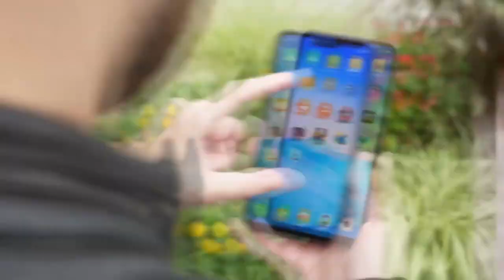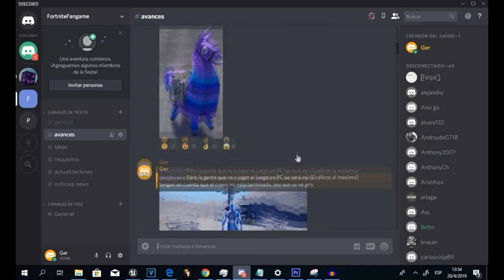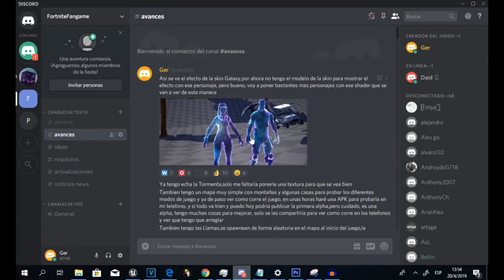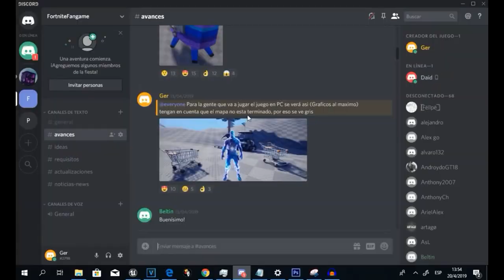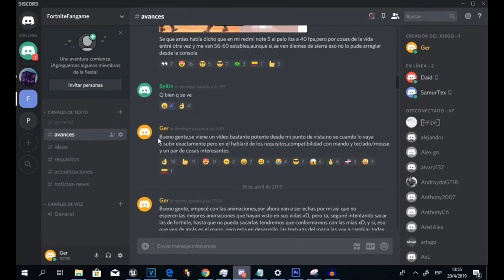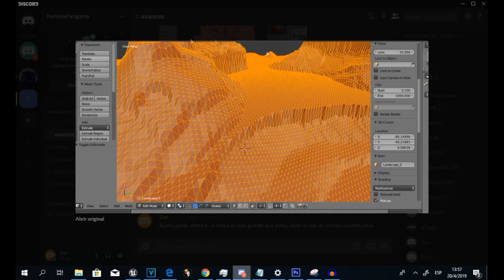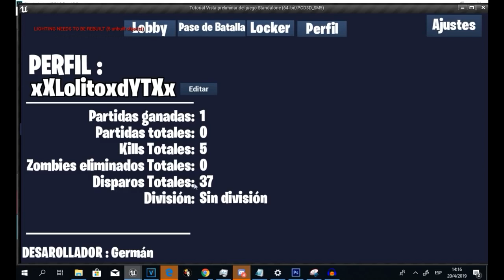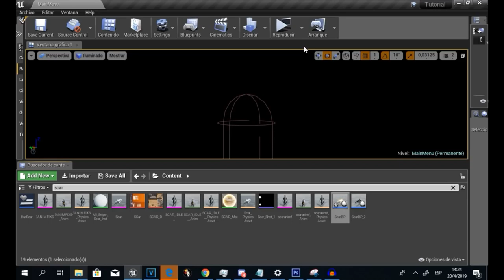✔️POR FIN SALIO? FORTNITE ANDROID "LITE" PARA TODOS LOS GAMA BAJA (1.5gb de ram y 32 bits)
En este vídeo les hablo sobre todo lo que tienen que saber de FORTNITE FAN GAME y todas las noticias que han salido en las ultimas semanas, como lo digo en el vídeo todo esto lo saco del canal del creador. MIRA TODO EL VÍDEO PARA ENTENDER.

(W)WilliProducerU